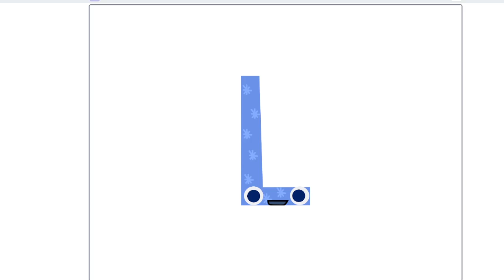Bosnian Alphabet Lore: Leh